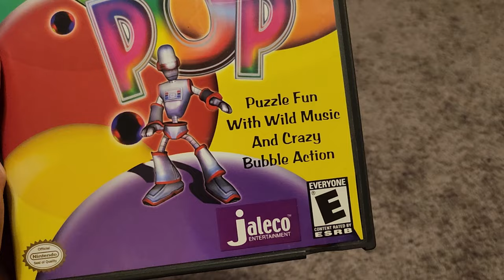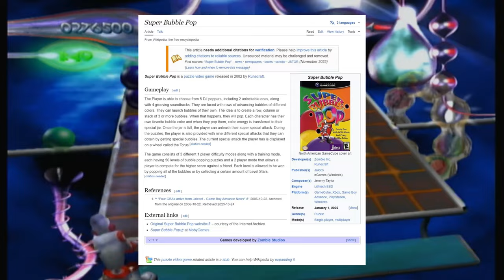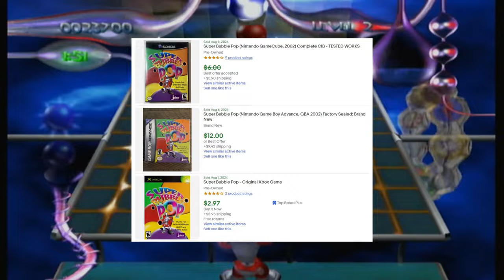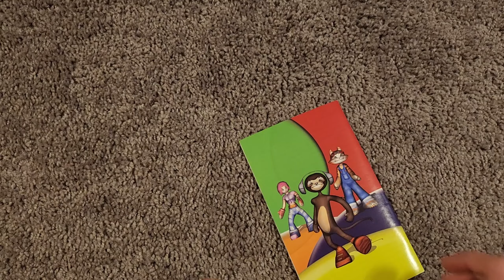Super Bubble Pop | Just Another Match-Three Puzzle Game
I have had my copy of Super Bubble Pop lying around for years now and I have always had the intention to fully try it out. Well, finally after all that time of neglect, I can finally say I have tried this game out, and well...turns out I wasn't missing much all this time. Super Bubble Pop is a bland and boring match-three puzzle game for the GameCube that was ridiculed by reviewers upon release and it seems time has been no kinder to this game. Surely there has to be a redeemable trait somewhere in here! It can't just all be Y2K aesthetics and color matching!

"Dream a New Dream for Tomorrow" from Kirby's Dream Collection